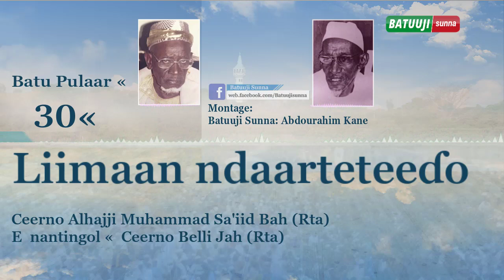30« Liimaan ndaarteteeɗo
Batuuji_Sunna » Batu Ceerno Alhajji Muhammad Sa'iid Bah (Rta), e nantingol Ceerno Abuu Bakri Jah lollirɗo Ceerno Belli Jah (Rta)

30«  Liimaan ndaarteteeɗo
» Batu Ceerno Alhajji Muhammad Sa'iid Bah (Rta), e nantingol  Ceerno Belli Jah (Rta)